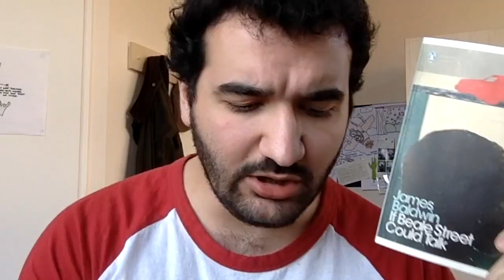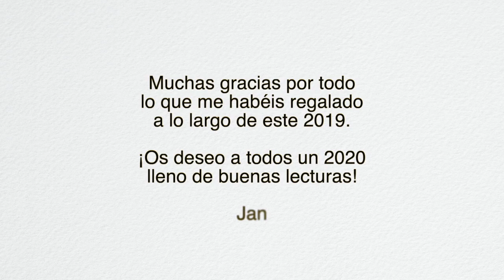Trotalibros Rewind 2019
Doctor Prats (amb Scarra Mucci) - L'únic Que Vull és Cantar